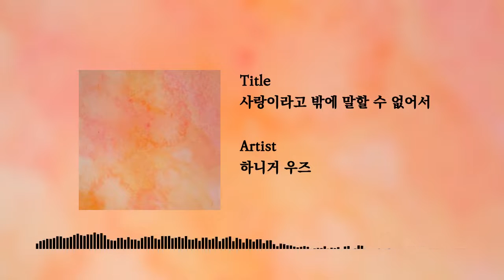사랑이라고 밖에 말할 수 없어서 - 하니거 우즈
앨범명 - Hangyulgraphy
장르 - 발라드
발매사 - (주) 광수미디어
기획사 - (주)삼송E&M